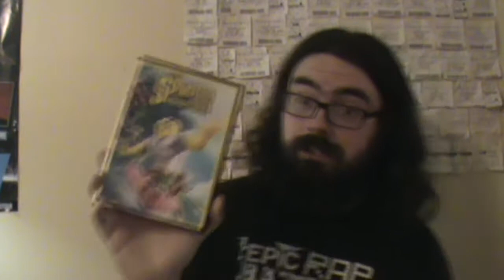the spongebob movie sponge out of water - movie review